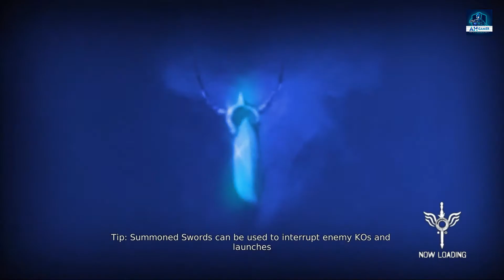Vergil's Downfall Walkthrough - Mission 4 - Heartless ( Xbox / Ps4 / Pc )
Hello Guys its Me A.H. GAMER
I upload Gamimg Videos
Like Gameplay / Walkthrough, How To Download, Funny Shorts

If You Want To Support Me So Click The Join Button

Horror Game

Others Games

Thankq For Clicking This Video